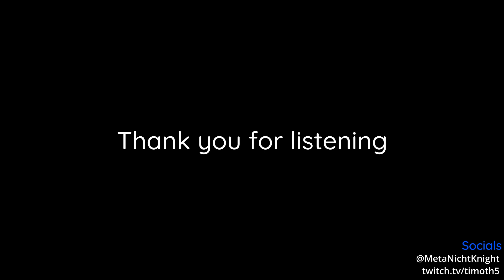The Garden - Timotheos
This one is pretty long, props if you listen to it all the way through.